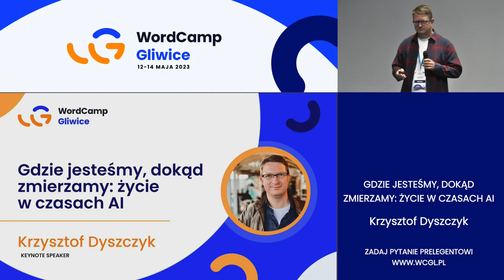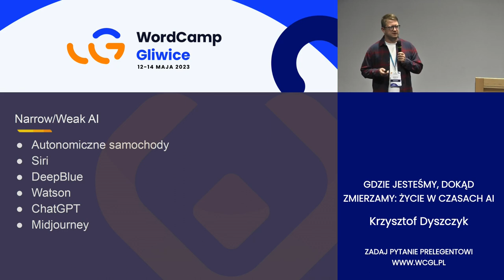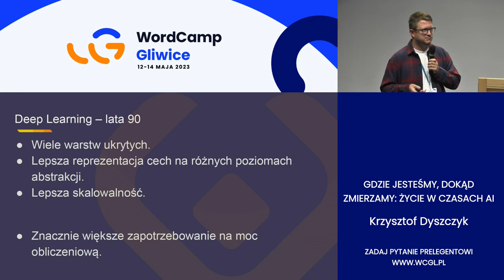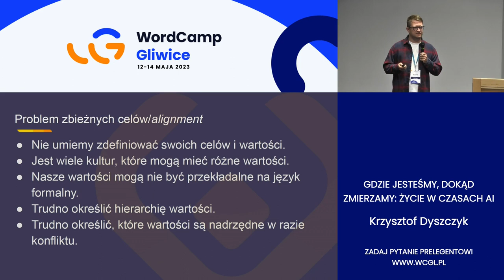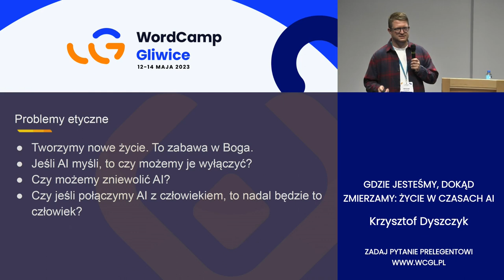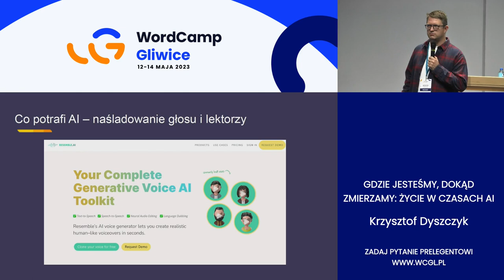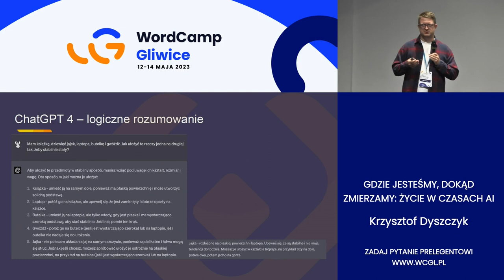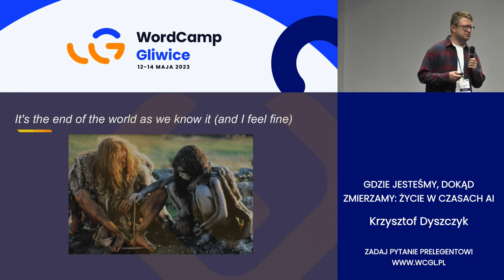Krzysztof Dyszczyk: Gdzie jesteśmy, dokąd zmierzamy: życie w czasach AI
W dzisiejszych czasach zmiany zachodzące wokół nas są niezwykle szybkie i dynamiczne. Czy jesteśmy gotowi na to, co przyniesie przyszłość?

Podczas prelekcji Krzysiek zastanawiał się nad trendami w rozwoju w dziedzinie sztucznej inteligencji, a także analizował, jakie wyzwania i szanse czekają nas w przyszłości, gdy AI stanie się jeszcze bardziej powszechne i zintegrowane z naszym codziennym życiem.Presentation Slides »